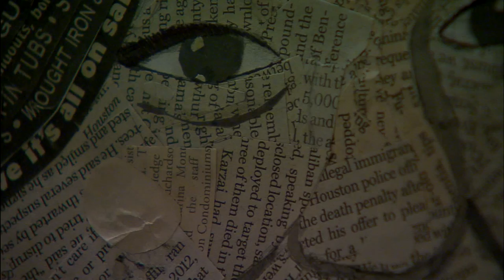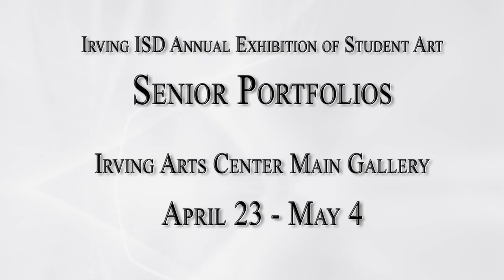IISD High School Art Exhibit 2014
This years' show was a big one, featuring works in almost every medium.  The artists received awards and recognition, but equally important was the discovery and inspiration.  Susan Kamyab has the story.  This story originally aired in About Towne, our arts and entertainment magazine show.